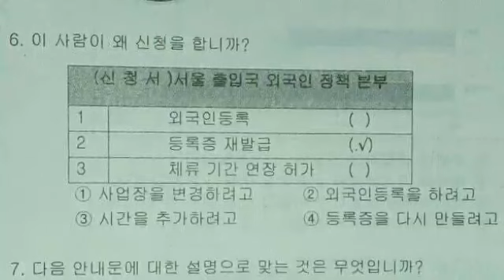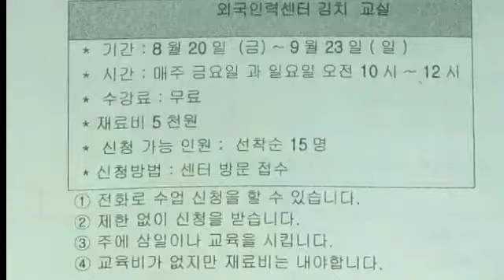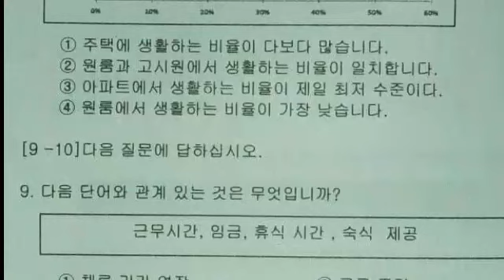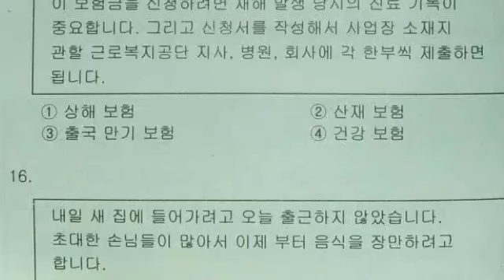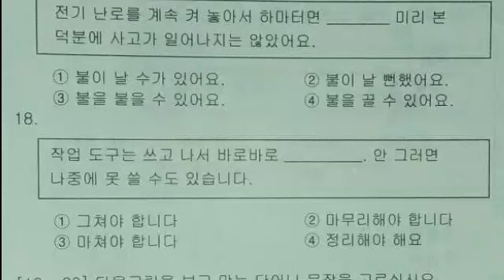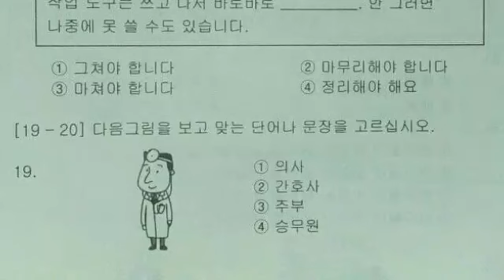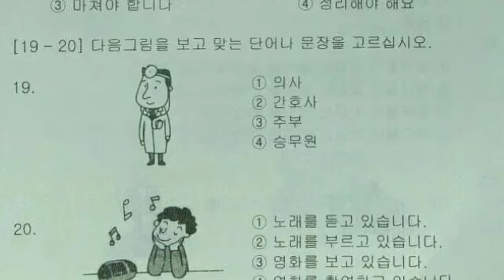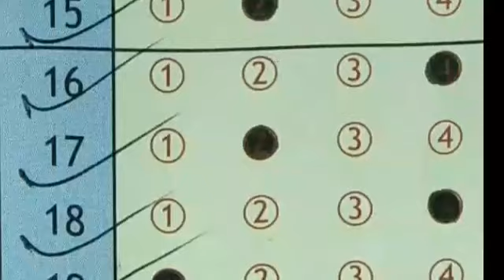EPS TOPIK 2020 | NEW MODEL "PRE EXAM" READING 20(21) QUESTION REVIEW WITH ANSWER SHEET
What is the Structure of the EPS TOPIK Test?

EPS TOPIK Test duration is 50 Minutes and total marks are 200.

The Test has two sections – Listening and Reading.

Listening section of EPS TOPIK has 20 questions for 100 marks and the time for this section is 25 minutes.

Reading Section of EPS has 20 questions for 100 marks and the time for this section is 25 minutes.

All the questions are multiple choice where you have to choose one right answer out of 4 options.

What is the Passing criteria?

You should get 80 out of 200 marks to pass but the final selection will be done depending on requirement and number of applicants

TAG.